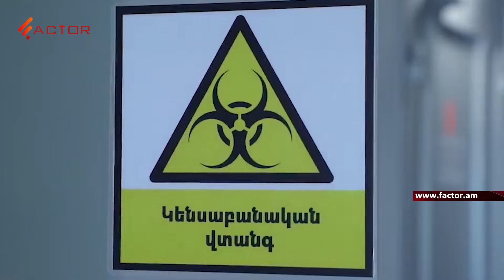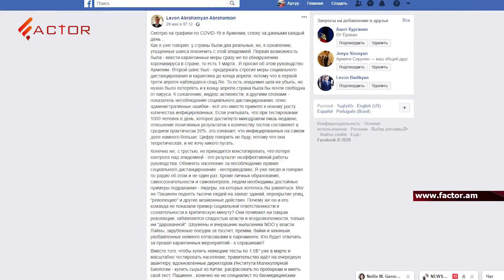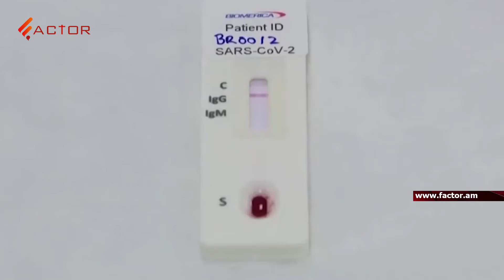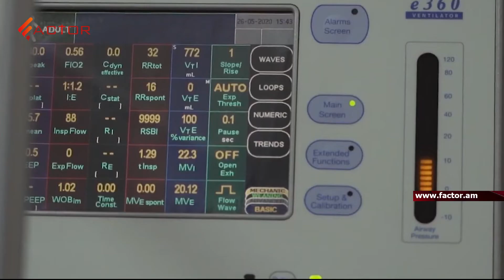COVID-ի տեղական թեստերը դեռ փորձաքննություն չեն անցել,ԱՆ-ում չունեն հաշվարկ,թե որքան թեստ կա պաշարած